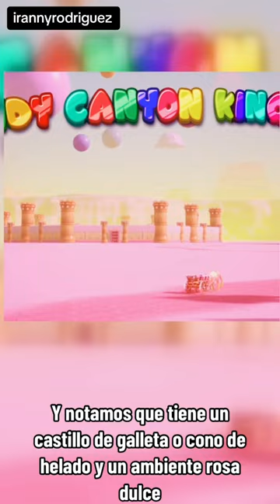EL REINO DE CARAMELO DE DIGITAL CIRCUS